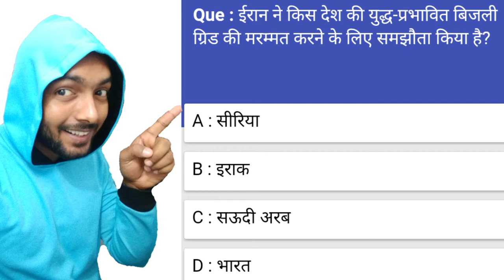ईरान ने किस देश की युद्ध -प्रभावित बिजली ग्रिड की मरम्मत करने के लिए समझौता किया है GK News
1- P² News TV (Pasi Press News TV):-